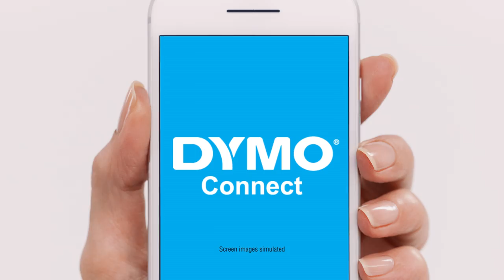DYMO MobileLabeler "Three Little Labels" TV Ad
Easy labeling with your smartphone. DYMO MobileLabeler allows you to easily create custom labels from your smartphone, tablet, Mac®, or Windows® using the free DYMO Connect app. Bluetooth® connectivity provides fast setup while features like spellcheck, voice to text, and wide variety of fonts enable the fast creation of labels up to 1” wide.